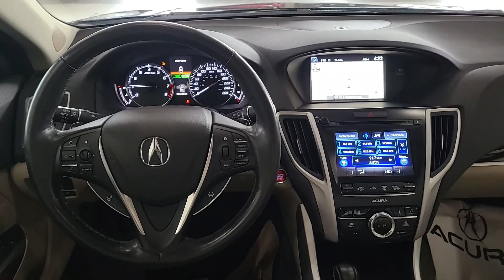2017 Acura TLX Tech || Southview Acura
Sporty, Stylish and Comfortable best describe this sedan. In the center, there are 2 displays, one for navigation, trip information, phone the other for audio and dual climate controls. Other great features include a sunroof, front/2nd row heated seats, push start, and a backup camera!
Southview Acura always maintains the highest standard when selling a Pre-Owned vehicle; we invest thousands of dollars on all of our Pre-Owned inventory to ensure each model is fully reconditioned. This Southview Acura Premium Pre-Owned Vehicle has a complete independent vehicle history report supplied by Carfax. You can see this report by clicking the provided View Carfax Report button on this page. All of our Pre-Owned vehicles get a 150-point inspection, new oil and filters. The interior and exterior of the vehicle are also professionally detailed.
Southview Acura is proud to regularly serve our clients we're ready to help you find the right car to fit your needs, your wants, and your budget. And, of course, we're always happy to answer any of your questions. Proudly supporting Edmonton, Sherwood Park, Beaumont, Leduc, Nisku and Devon.
Please see dealer for details. Pricing does not include tax. AMVIC licensed. Stock #:AF0655